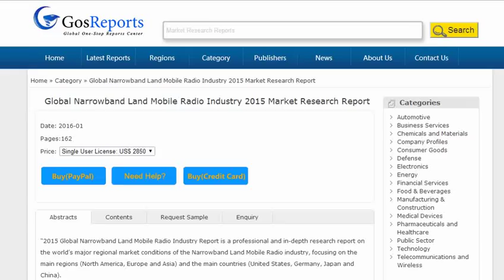Global Narrowband Land Mobile Radio Industry 2015 Market Research Report